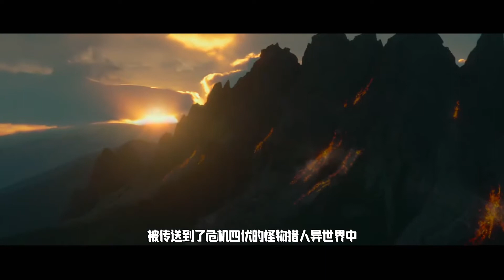《怪物猎人》世界级游戏首度影视化，生化危机团队打造年度怪兽巨制